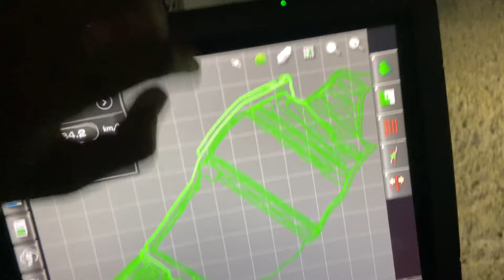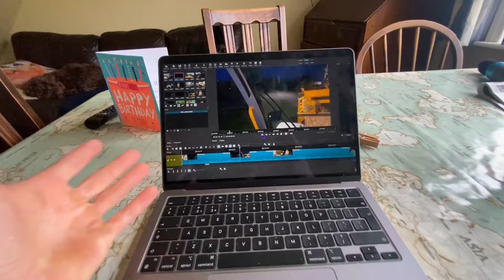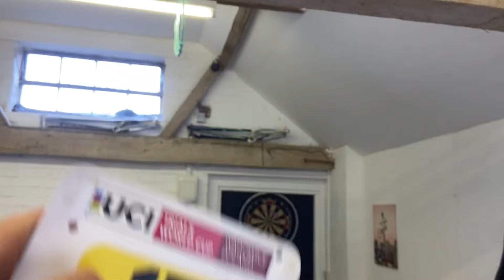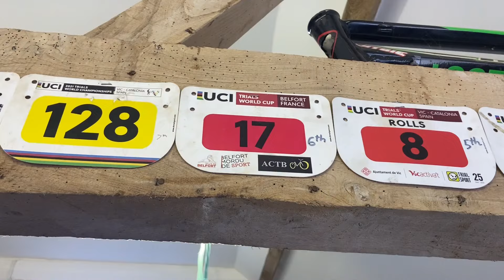How did I do that on MTB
Vlog 5 - i'm busy working, doing stupid night shifts, trying to ride my bike slightly injured and still recovering from that virus thing!